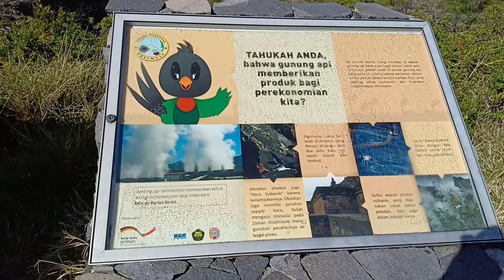Danau Kelimutu danau tiga warna yg ada di uang pecahan rupiah. mytripbunyaminabunibe #ntt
Danau Kelimutu danau tiga warna yg ada di uang pecahan rupiah. mytripbunyaminabunibe #ntt indonesiaopentrip🇲🇨